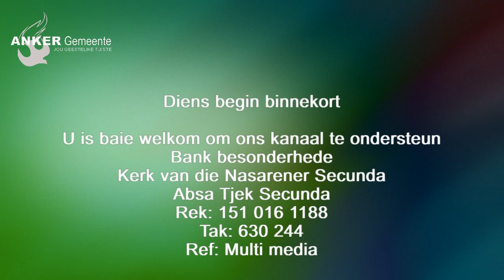27 Feb 2022 - Ds Andries Joubert - Al die volheid is in Hom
Anker Gemeente Secunda